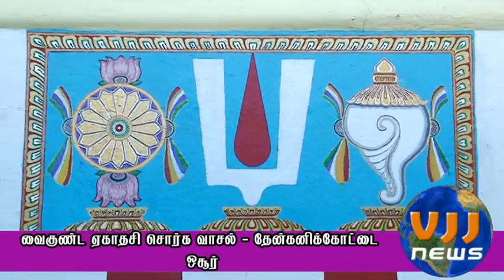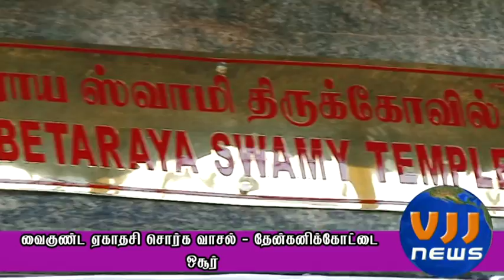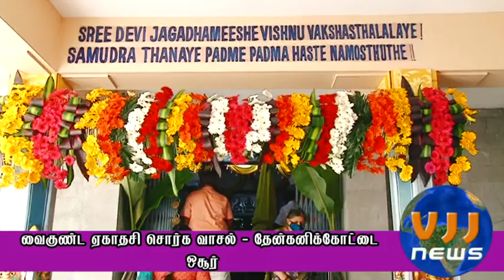வைகுண்ட ஏகாதசி சொர்க்கவாசல் திறப்பு - டேன்கனிக்கோட்டை - ஓசூர் VJJ NEWS